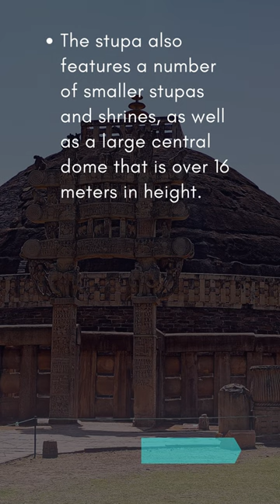Sanchi Stupa Sanchi, Madhya Pradesh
Find the latest and greatest education resources to take your learning to the next level. From online courses to traditional classrooms, we have it all. Start your education journey today.
Neet Exam Question
Prepare for the Neet Exam with the latest and most up-to-date questions. Improve your score and increase your chances of getting into the school of your dreams. Start practicing now.
Programming Codes
Discover the world of programming and learn how to write your own codes. From basics to advanced techniques, we have everything you need to get started. Start coding today.
Get ready to be amazed with the latest and most interesting facts from around the world. From science to history, we have it all. Start exploring the world of facts today.
Uncover the secrets of the unknown with the latest and greatest mysteries. From unsolved crimes to unexplained phenomena, we have it all. Start your mystery-solving journey today.